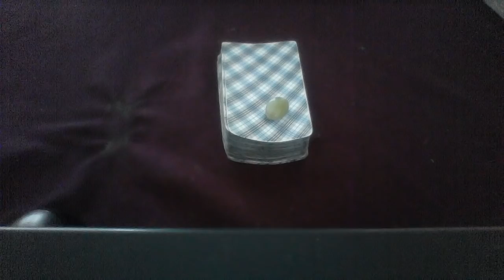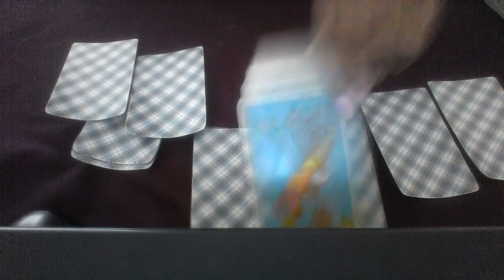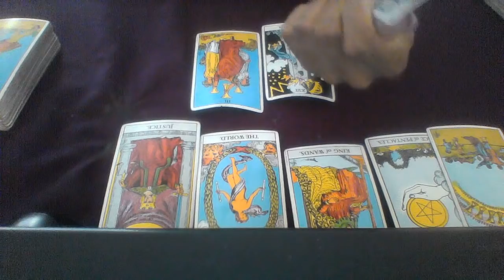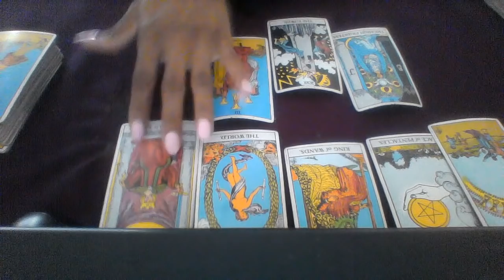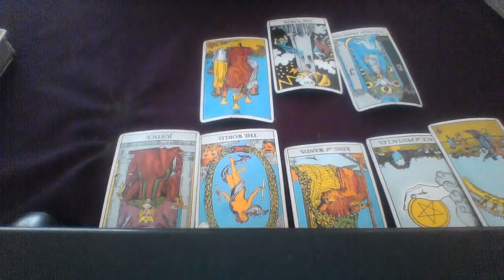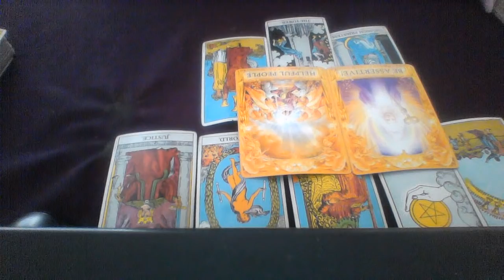DAILY READING SEPT 10 2018 SOMEONE TELLS ALL BECAUSE THEY WANT YOU BACK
My astrological makeup:

Sun: Aquarius
Moon: Libra
Ascendant: Aries

Ellej446
TAROTOFELLE